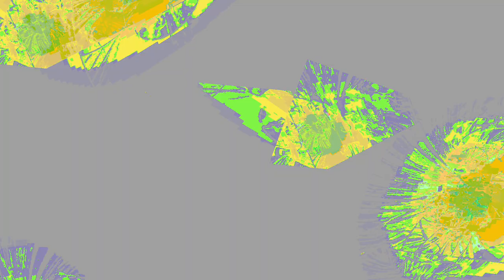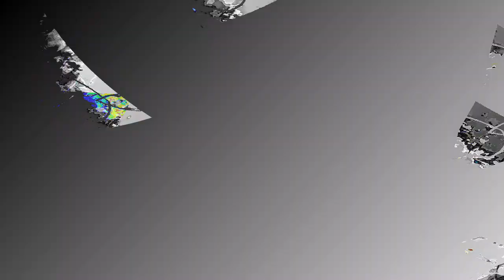[EPILEPSY WARNING] Movie 24 01 05 11h48m08s